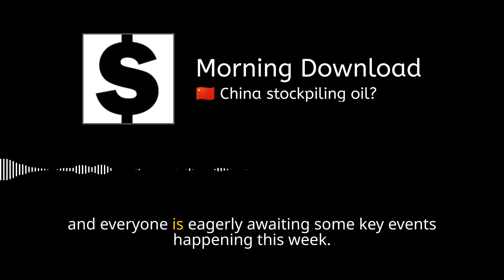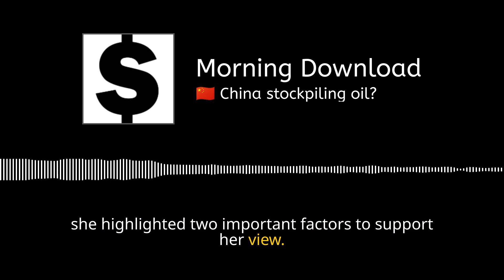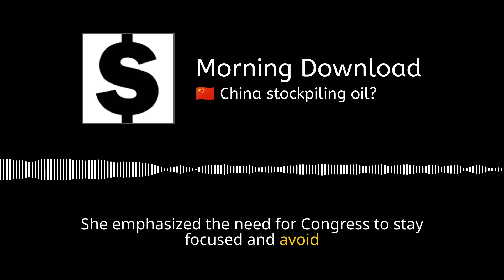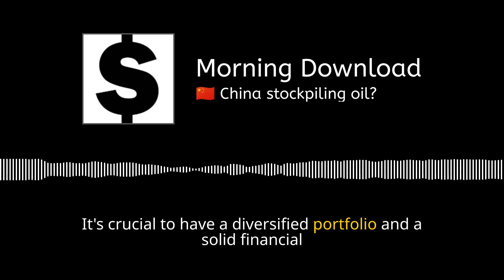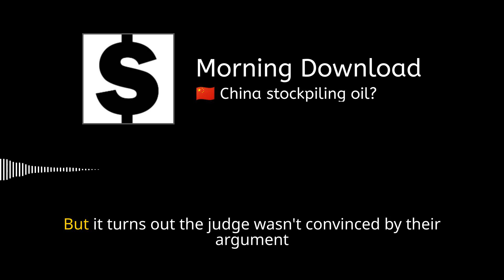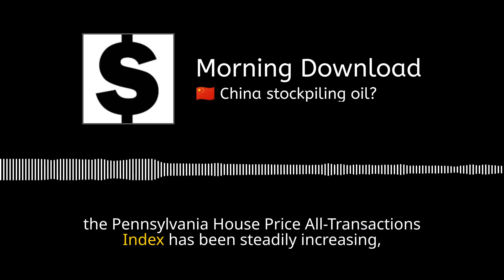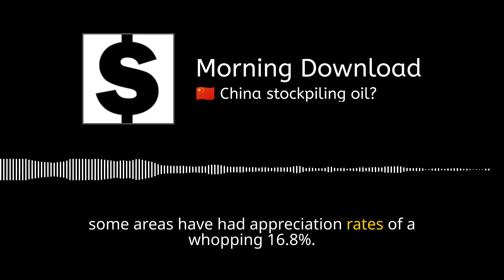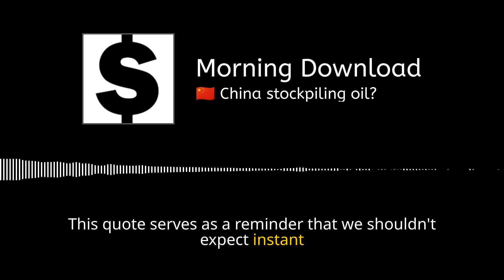Morning Download: China stockpiling oil?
Today we cover:

Yellen isn’t expecting a recession.
China stockpiling oil
Binance versus SEC continues
Best states to buy a house in